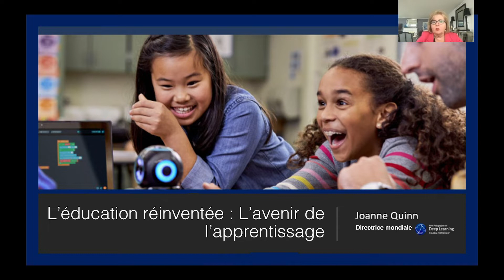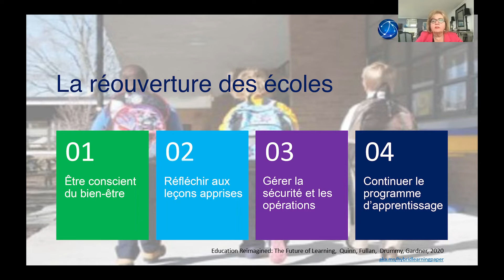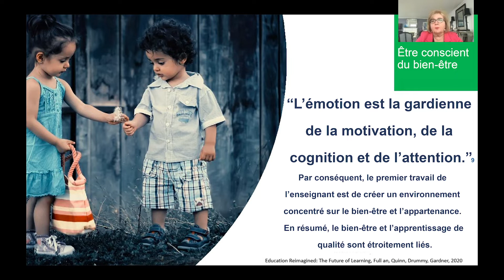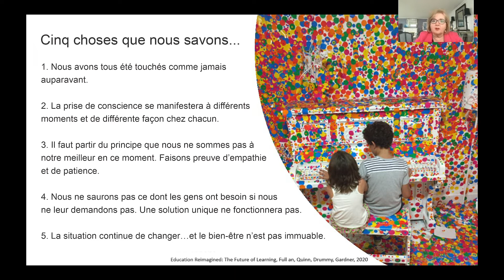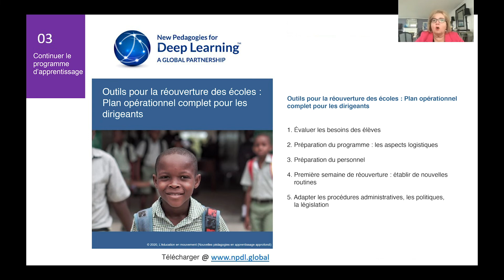L’éducation réinventée : L’avenir de l’apprentissage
Enregistrée pour Santé mentale en milieu scolaire Ontario
Joanne Quinn
Directrice mondiale, New Pedagogies for Deep Learning